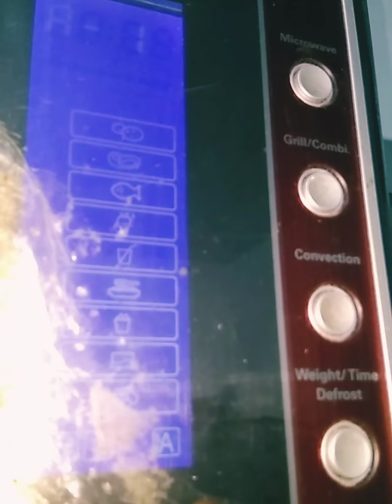Easy & Simple ...Quick Chiken Pizza 😋 🍕🍕😀